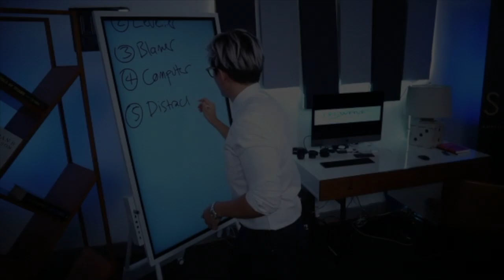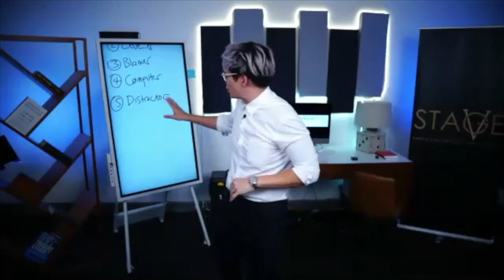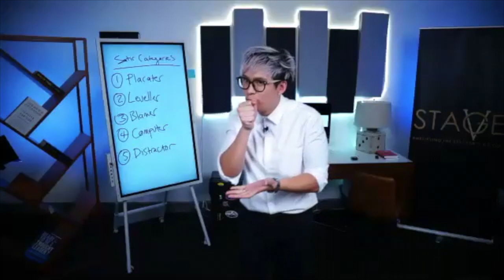Hand gestures for influence and impact - Vinh Giang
Communication expert and keynote speaker Vinh Giang breaks down how body language can make a huge impact when talking with someone and trying to close a sale or make a point. Vinh Giang is a top thought leader on topics like Leadership, Technology, Sales and Marketing, Business Growth, Engagement, Culture, Performance, Collaboration and Communication.